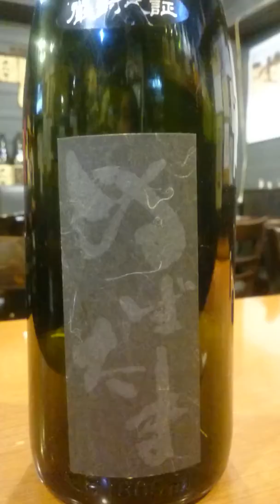芋焼酎 阿久根市 ぬばたま